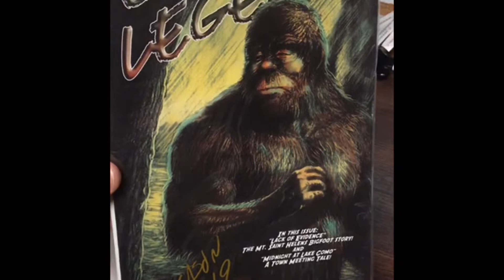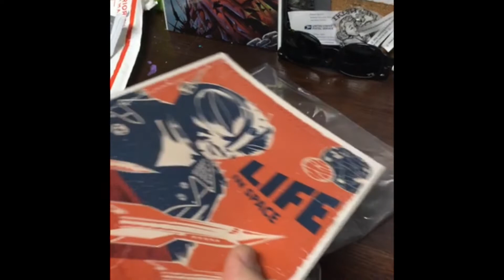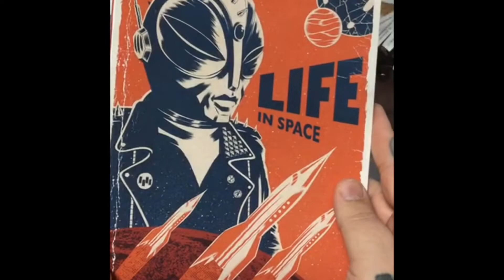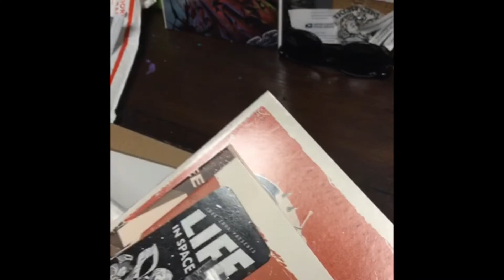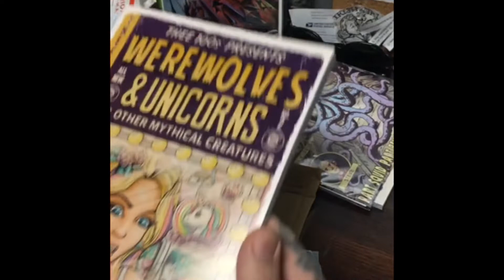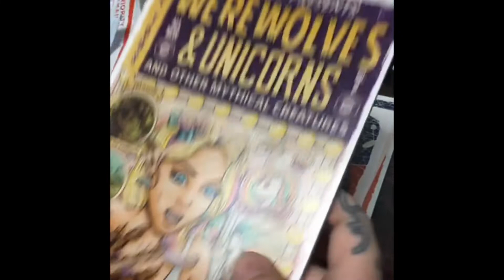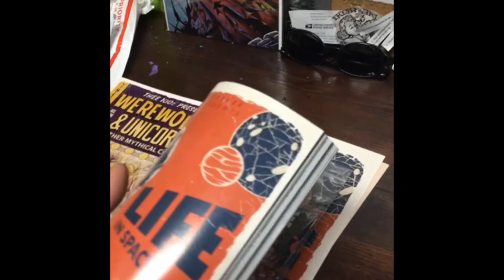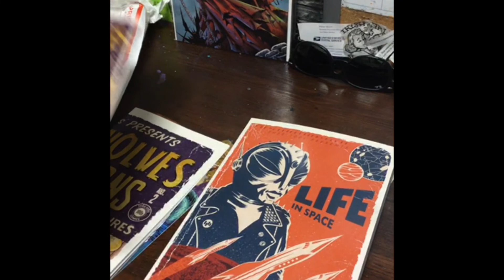Mail Call unboxing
unboxing some mail